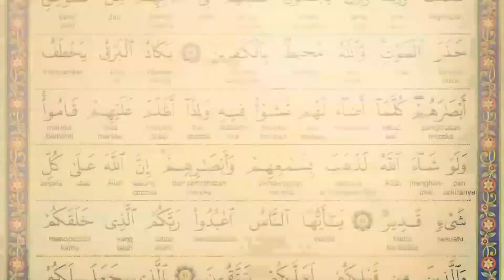Api Neraka Haram Untuk Mereka | Habib Abdullah Jahaf / حبيب عبدالله جحاف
Kelas Tafsir Ribat Al-Quran, Yayasan Restu yang diadakan pada setiap Khamis, selepas solat Maghrib, bertempat di Surau Ahl Kisa, Kompleks Taman Seni Islam Selangor, Kelas ini dikendalikan oleh Mudir Ribat Al-Quran, Habib Abdullah Jahaf. Muslimin dan muslimat dijemput hadir.